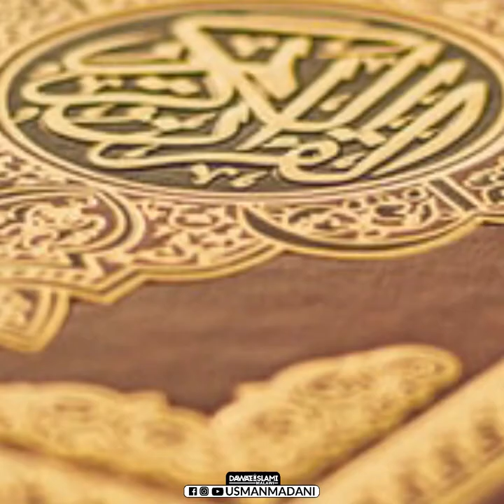Parents | Blessing | Short Clip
Madani Channel
Social Media Dawateislami
Dawateislami Malawi